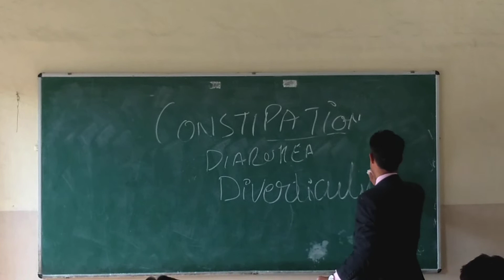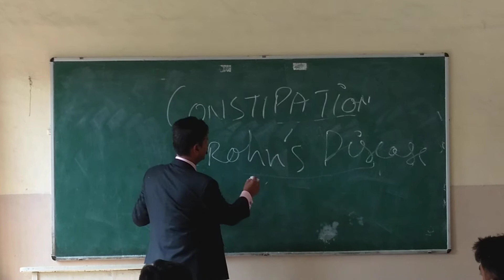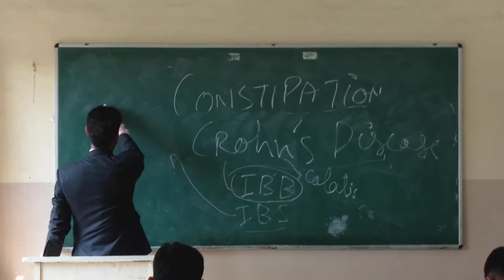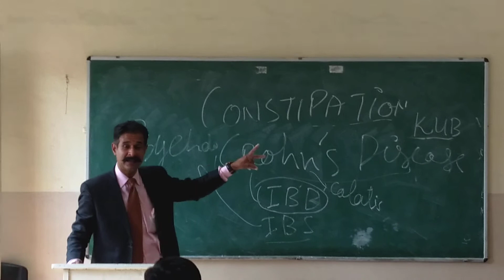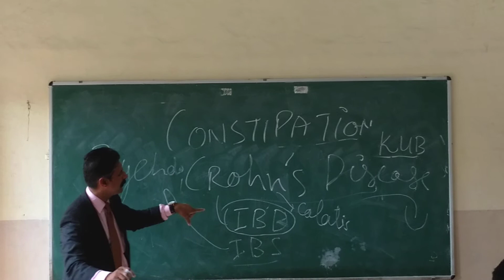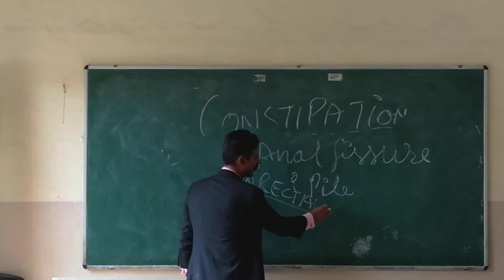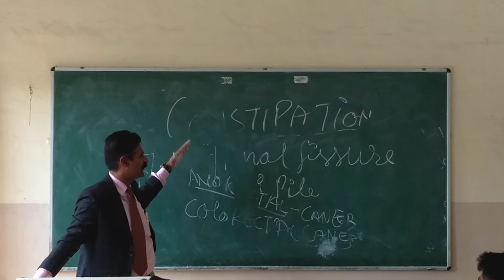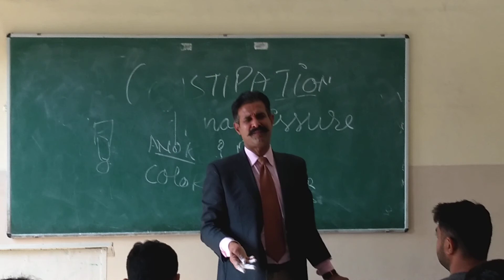Reason behind Constipation and related health issues | कब्ज और उससे जुड़ी बीमारियां (part 2/2)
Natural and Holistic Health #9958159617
मुद्रा थेरेपी, नेचुरोपैथी, वैकल्पिक चिकित्सा, योग, आसन, थेरेपी, ऑरिकुलोथेरेपी, न्यूरोथेरेपी, टच थेरेपी, वैकल्पिक चिकित्सा,

Cure Constipation NAturally
without medicine Food Therapy
mayank Porwal Acupressure Class RAkesh Sharma Dr Mani Up Singh Gyan Do Gyan Lo Rajasthan Delhi